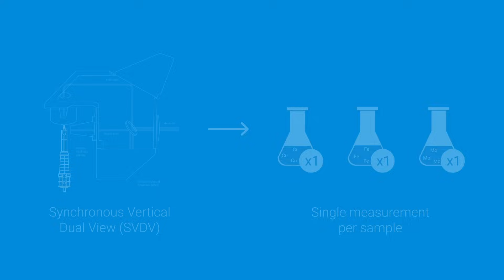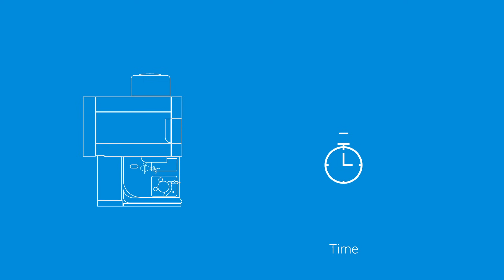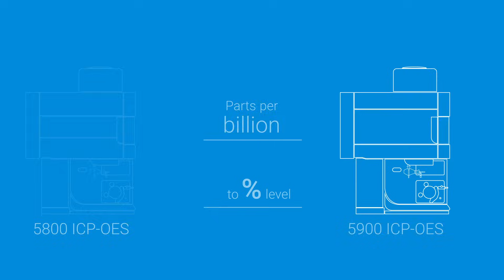Agilent ICP-OES Instruments Are Now Within Your Reach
Agilent ICP-OES instruments drive your lab to extraordinary levels of precision. Our innovative atomic spectroscopy systems feature unique synchronous vertical dual view (SVDV), radial view, and dichroic spectral combiner (DSC) technology.